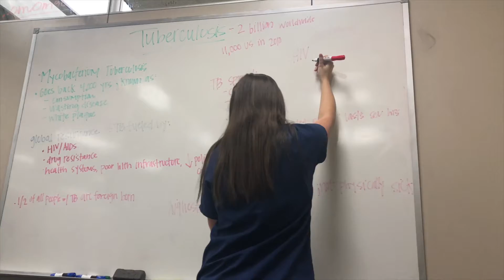Jana • LAST CLINICAL EVER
Bittersweet knowing that day was our last clinical in nursing school!
Also I didn’t do too bad on that Community test XD
“Be kind to one another” — ED
Featured in this video:
• Ashton Wadley